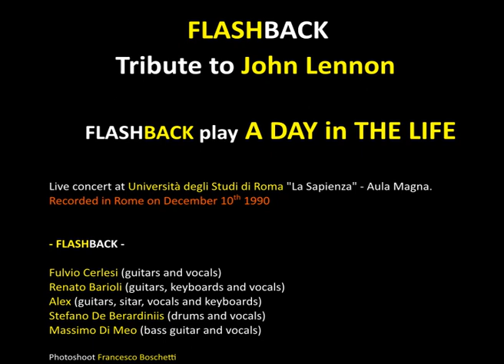Tribute to John Lennon - A DAY in THE LIFE - FLASHBACK Live in ROME 1990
Tribute to John Lennon - A DAY in THE LIFE -

FLASHBACK Live in ROME 1990
Università degli Studi La Sapienza - Aula Magna

Fulvio Cerlesi (guitars and vocals)
Renato Barioli (guitars, keyboards, and vocals)
Alex (guitars, sitar, vocals, and keyboards)
Stefano De Berardiniis (drums and vocals)
Massimo Di Meo (bass guitar and vocals)

Photoshoot Francesco Boschetti